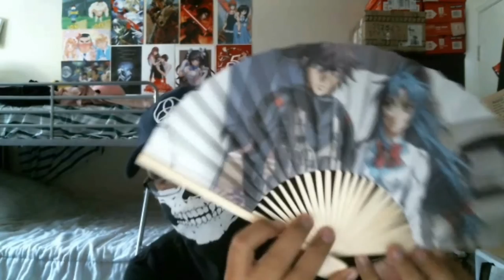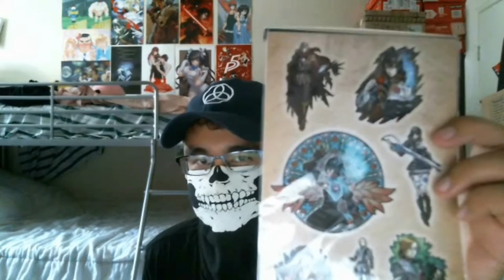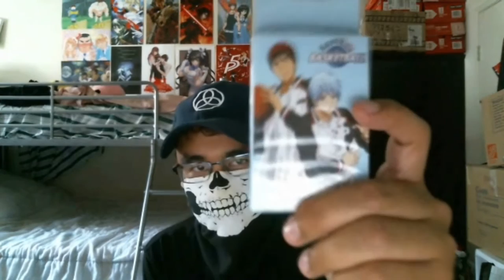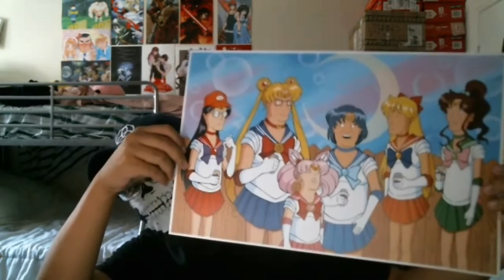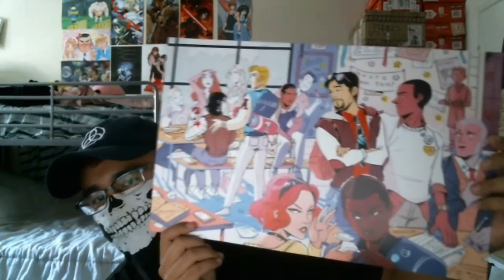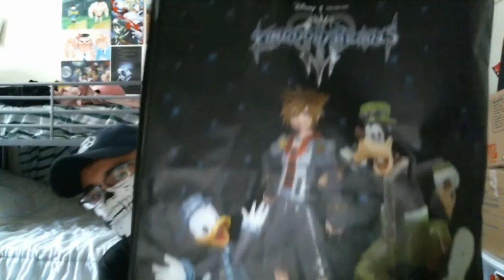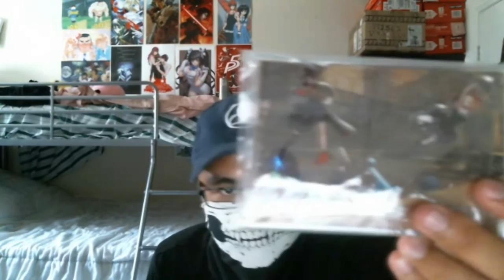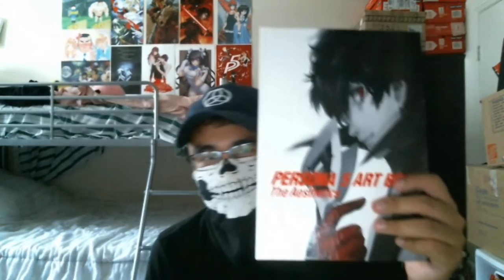Anime Expo 2018 Haul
Hey guys I'm back again for another video, this time showing you all the things I've picked up at Anime Expo 2018 (as the title says). I do say I kinda went big on my purchases as there's a whole bunch of things that I was fortunate enough to get. Want to know what the stuff is in general, watch the video to find out.